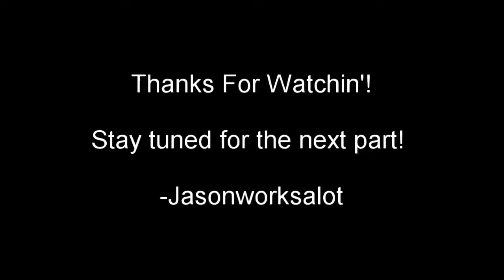Back yard regrade, tree removal, fence destruction, and much more!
A close friend of mine asked me if I could help him take care of a massive mound of dirt in his back yard, naturally i said sure once I've got some spare time well take care of it. one thing led to another and now were going to redo the fence, regrade the entire lot, sod it, remove the carport, and take down the trees that are growing through the existing fence. I'm still not quite used to talking to a camera especially in the presence of others, id imagine that'll pass soon enough so bare with the awkwardness and i promise it'll get better soon! see you in the next one and thanks for watching!